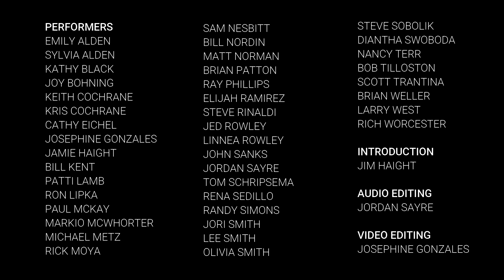Albuquerque Concert Band Washington Post